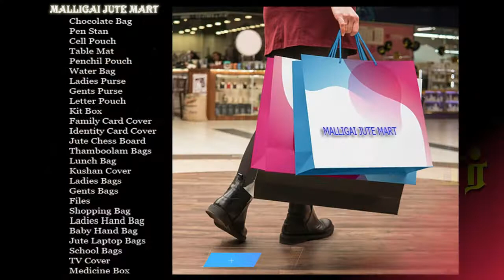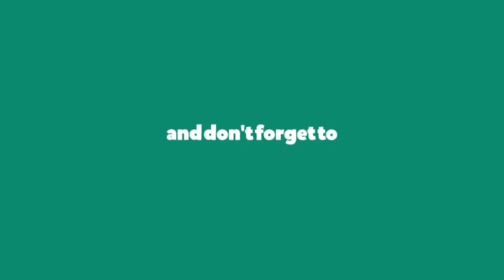My Sister's Daughter Pencil Drawing